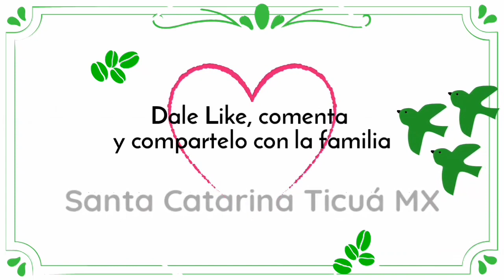MAÑANITAS CON BANDA "PAZ Y UNIÓN" - FIESTA DE SANTA CATARINA MÁRTIR - TICUÁ, OAXACA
DURANTE LA FIESTA TITULAR EN HONOR A LA VIRGEN DE SANTA CATARINA MÁRTIR, A LAS 5 DE LA MAÑANA LA BANDA "PAZ Y UNIÓN" LLEVA UNA SERENATA EN LA IGLESIA.

FIESTA DE SANTA CATARINA MÁRTIR 2021
SANTA CATARINA TICUÁ, TLAXIACO, OAXACA